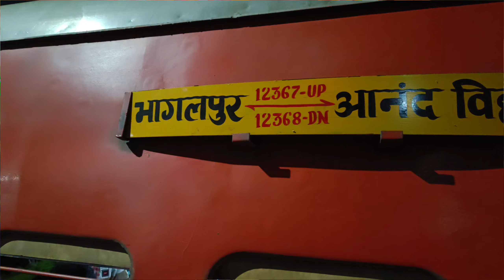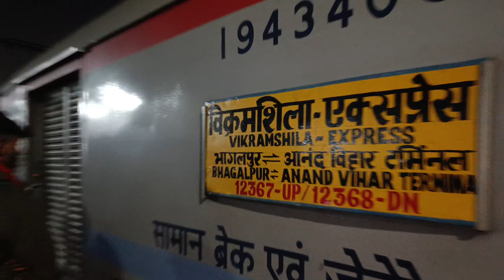होली पर घर जाना हुआ नामुमकिन || 12368 Vikramshila Express 🚆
Watch my all Previous videos..

Thanks you for Visiting here 😊

Rover Bipul.